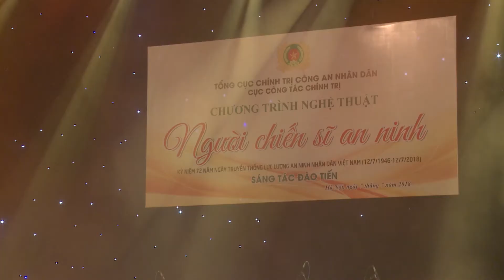Tự Hào Dầu Khí Việt Nam | LIVESHOW Các Sáng Tác Của Tác Giả Đào Tiến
► © Bản quyền thuộc về Thi Ca Đào Tiến